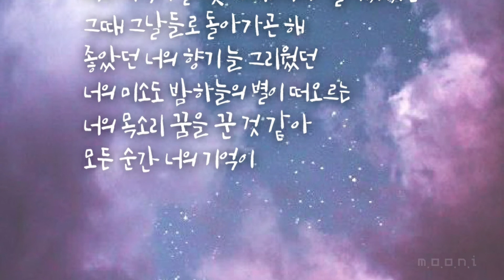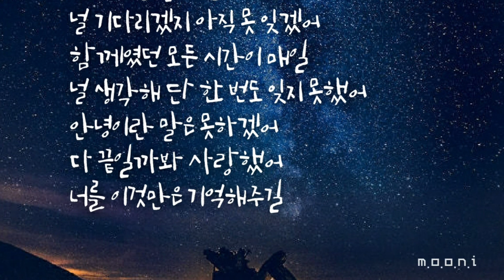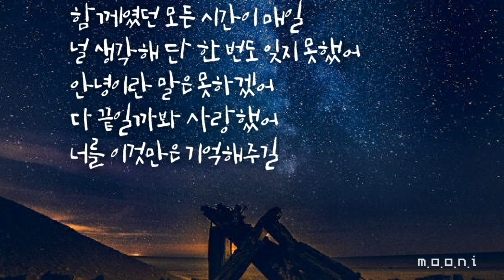펀치 (Punch)-너의 목소리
펀치 (Punch)
너의 목소리
작사 펀치 (Punch), 지훈

작곡 박강일

편곡 박강일

장르 발라드

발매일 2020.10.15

가사

밤하늘의 별이 떠오르는
너의 목소리 꿈을 꾼 것 같아
모든 순간 너의 기억이
달빛 아래 너와 둘이였었던 그때
그날들로 돌아가곤 해
좋았던 너의 향기 늘 그리웠던
너의 미소도 밤하늘의 별이 떠오르는
차가워진 계절이 또 올 때면
시린 바람이 날 스쳐가곤 해
널 보낸 그 이후로
늘 두 눈 안에 맺혀
눈물이 밤하늘의 별이
떠오르는 너의 목소리
꿈을 꾼 것 같아
한 번은 만날거란 기대로
널 기다리겠지 아직 못 잊겠어
함께였던 모든 시간이
매일 널 생각해
단 한 번도 잊지 못했어
안녕이란 말은 못하겠어
다 끝일까봐 사랑했어
너를 이것만은 기억해주길